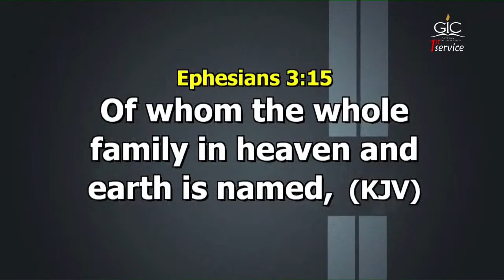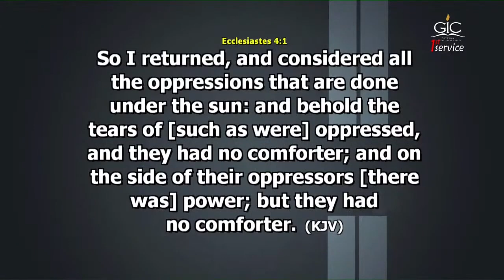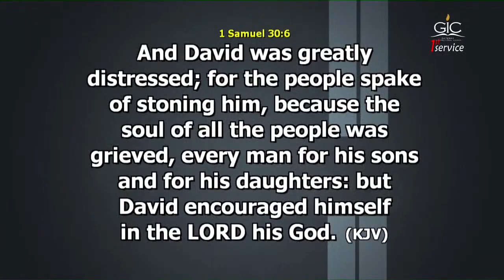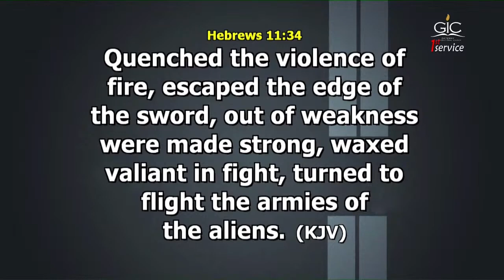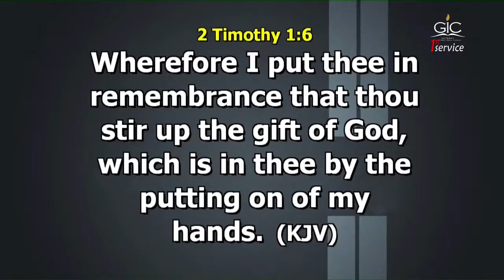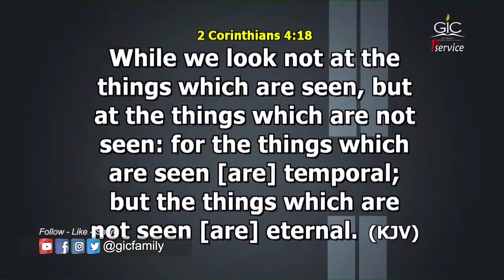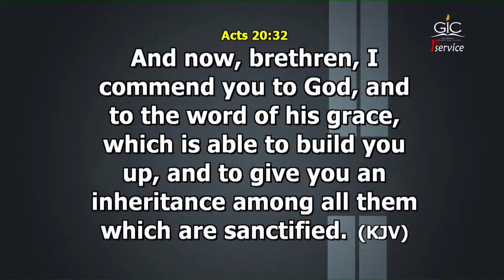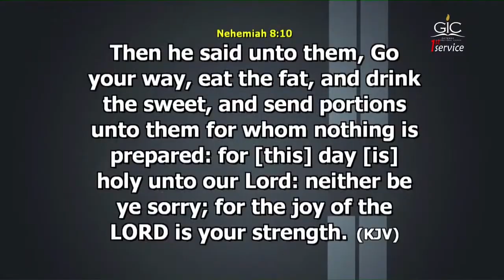OPERATE FROM THE SPIRIT DIMENSION | Pastor George Izunwa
Pastor George Izunwa is the presiding bishop of Gateway International Church, a church where people genuinely encounter God and where he has been commissioned to teach God's people strength!

To easily get messages shared on this channel, search for these:

pastor george izunwa sermons
pastor george izunwa 2023 live
george izunwa live
george izunwa 2023 messages
george izunwa 2023 live
manuela izunwa
gateway international church live stream today